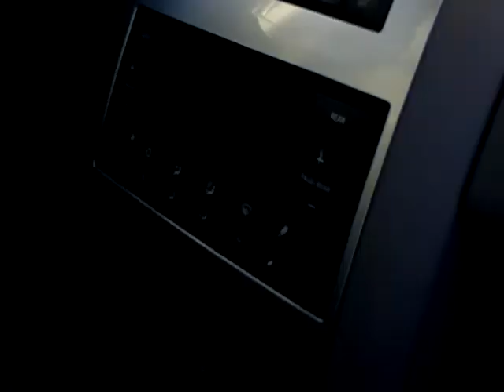2007 Dodge Durango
Looking for Rosendale used cars, Sleepy Eye used cars, Willmar used cars, used trucks, new cars, or new trucks from one of the best Minnesota dealerships? (Our customers literally come from all across the state- and other states too!)  Please give us a call to confirm availability for any vehicles you might find here.

Our new vehicle selections include Ford, Lincoln, GM, Buick, Jeep, Toyota, Nissan and Scion brands, with many models in stock and ready for you to test drive.  Of course we also have a wide range of quality used cars and trucks available at each location as well (such as the one featured in this video).  Many are even factory certified!

Having our own state-of-the-art auto body shop (The Bodyworks) and our own national auto parts manufacturing / distributing plant (Mills Parts Center) are just a couple of the unique benefits you'll enjoy as you experience the true Mills Advantage. Don't see what you're looking for?  Just ask, we're here to help!